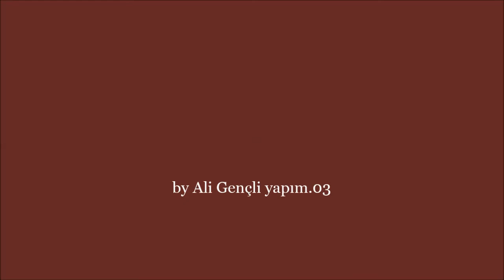PAMUK ŞİİREVİNDE . 09